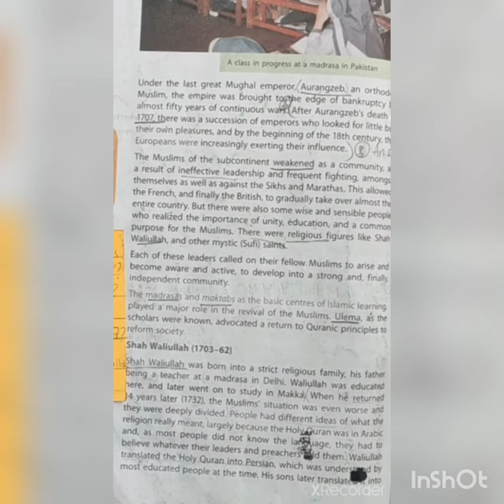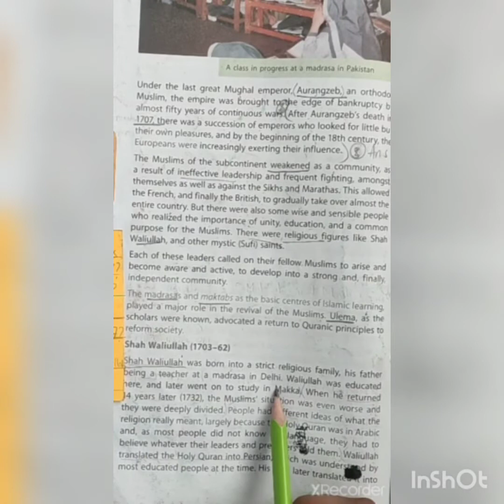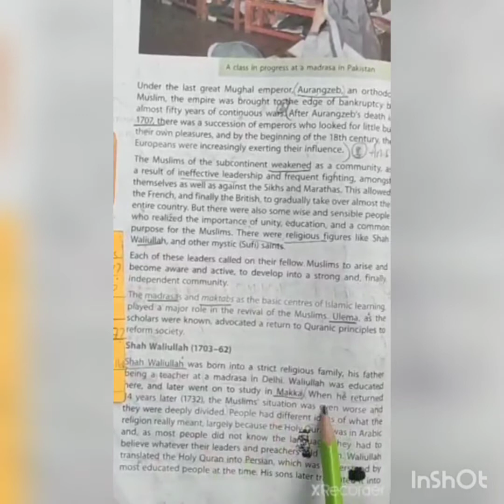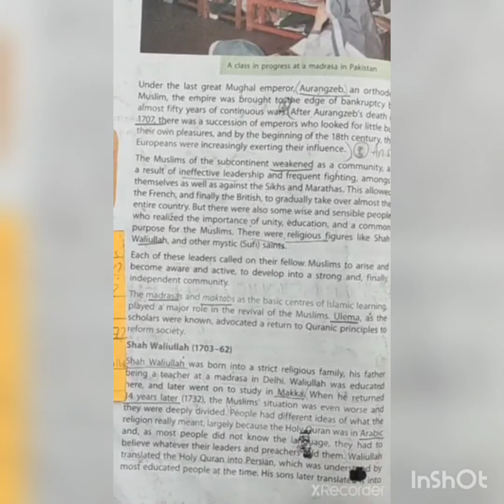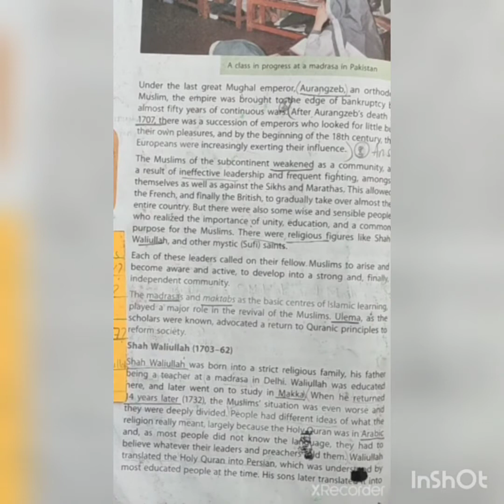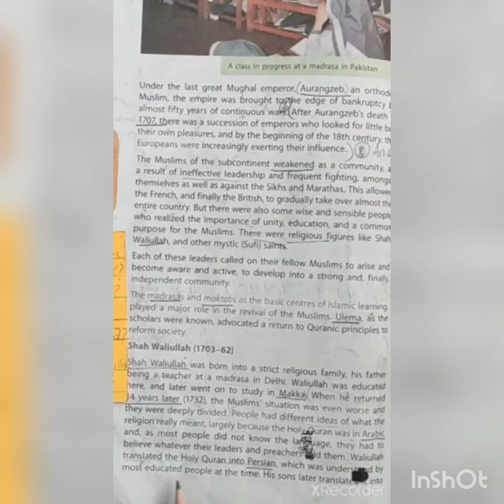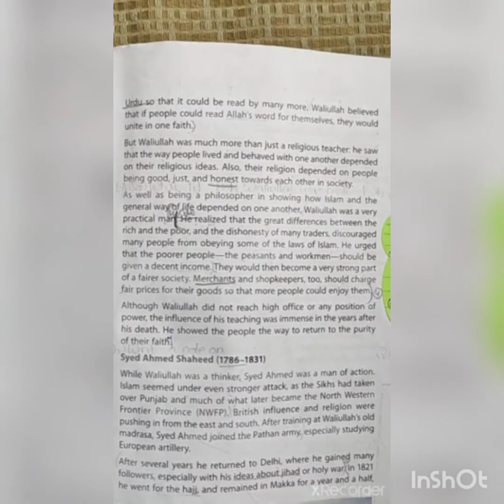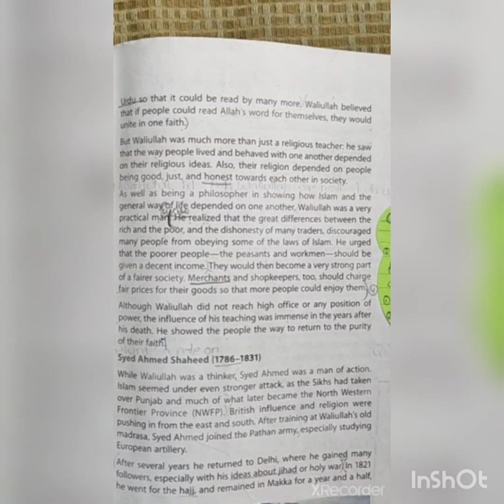Class 6_History_Ch#13/Lect#3 "Shah Waliullah"(7th April)